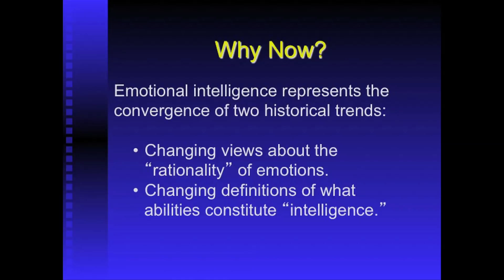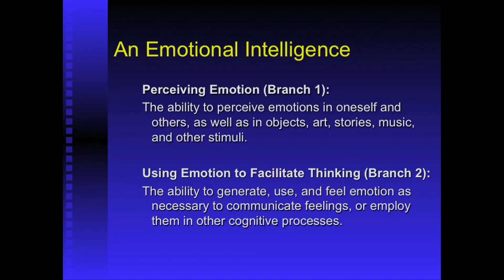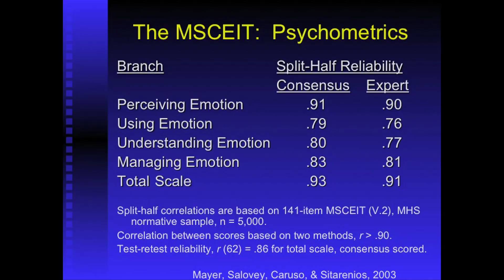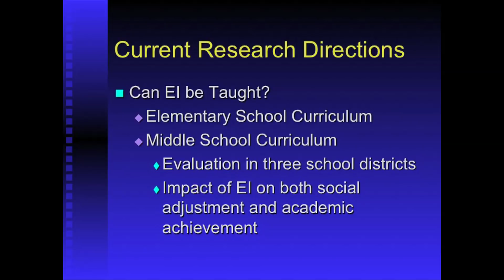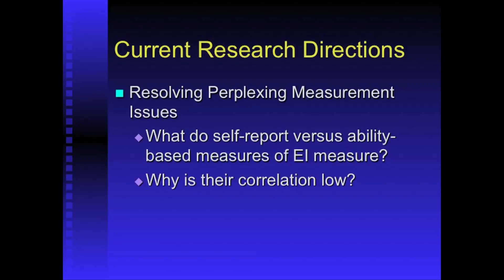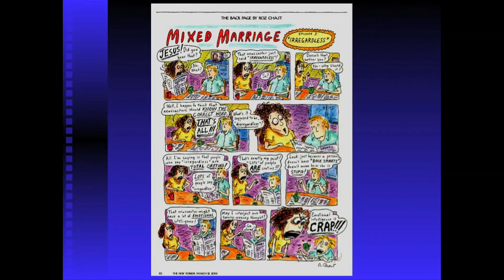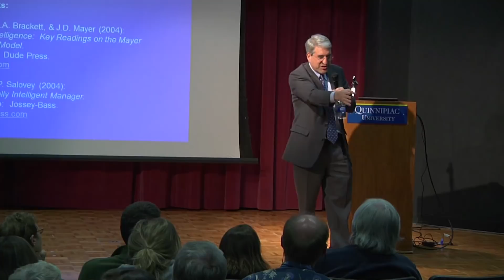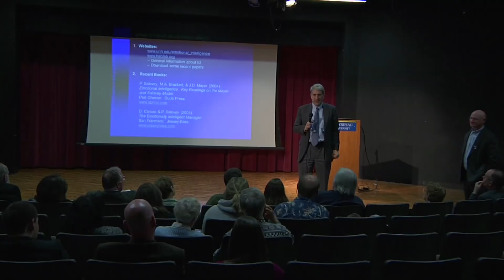"Emotional Intelligence: Is There Anything To It?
On November 7, 2011, Peter Salovey, provost and Chris Argyris Professor of Psychology and professor of epidemiology and public health at Yale University, delivered the lecture titled  "Emotional Intelligence: Is there Anything to It?"

The lecture was part of the Quinnipiac University Interdisciplinary Program for Research and Scholarship's annual student research poster session and Distinguished Interdisciplinary Lecture.

Salovey is the director of Yale's Health, Emotion, and Behavior Laboratory and was previously the deputy director of the Yale Center for Interdisciplinary Research on AIDS (CIRA.)

Salovey has published more than 350 articles in the scientific literature and is a recipient of the National Science Foundation's Presidential Young Investigator Award. He has served on the NSF's Social Psychology Advisory Panel, the National Institute of Mental Health Behavioral Science Working Group and the NIMH National Advisory Mental Health Council.